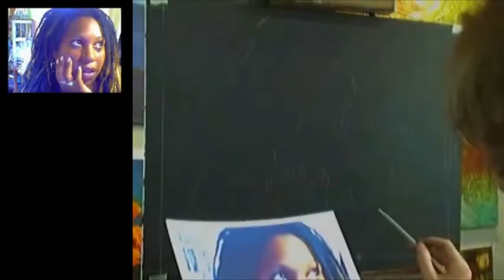Speedpaint Pastel Portrait Female Time Lapse Art Video Watch n Learn how to draw